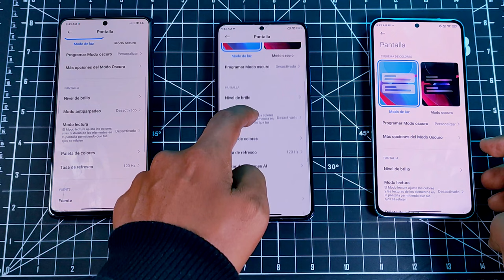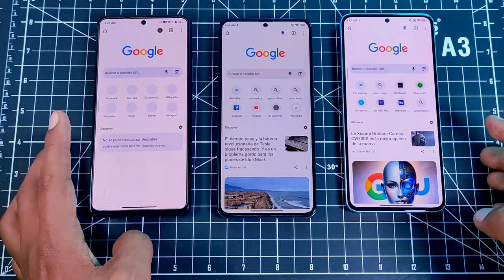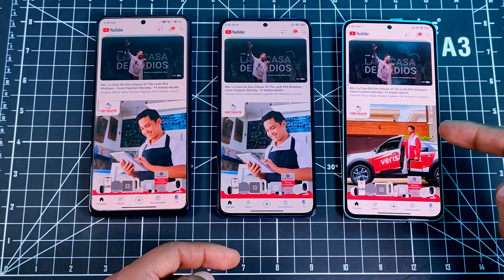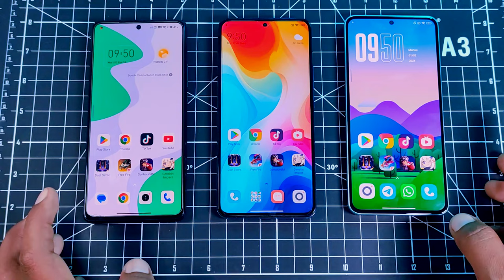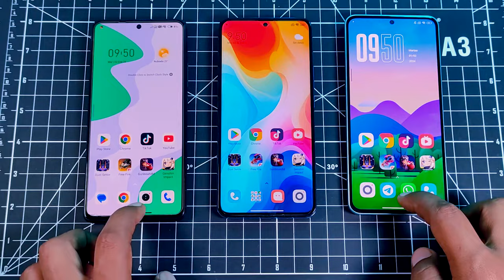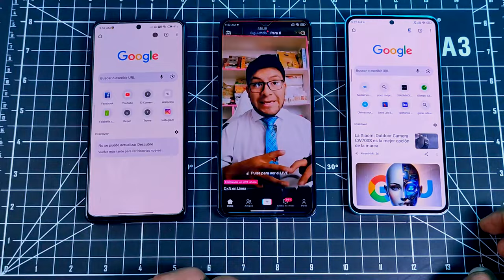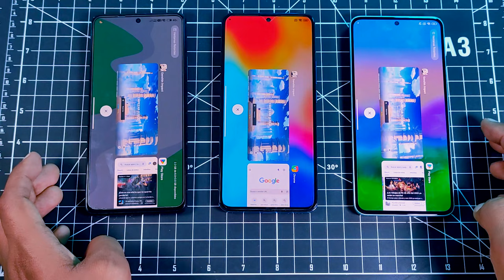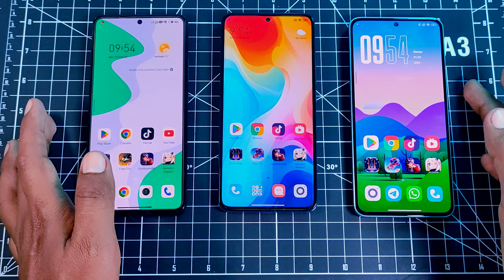Xiaomi 11T - 12T - 13T ¿Cuál es MEJOR?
Tengo en mis manos a tres generaciones de teléfonos Xiaomi de la serie T, el Xiaomi 11T, el Xiaomi 12T y el Xiaomi 13T, los pongo a prueba para que veas cual es mejor y si es necesario hacer el cambio o no?
cual de los tres es tu favorito o cual de ellos es el que tienes tú?